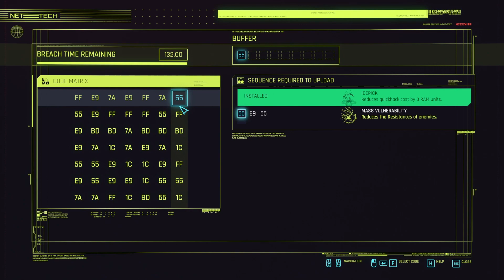CYBERPUNK 2077 Ultimate Gameplay Walkthrough Part 17 - No Commentary 2023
Cyberpunk 2077 Walkthrough. This Cyberpunk 2077 Gameplay is recorded   on PC and will include the full game, all endings and all boss fights.

Cyberpunk 2077 a storydriven, open world RPG of the dark future from CD PROJEKT RED, creators of The Witcher series of games. Cyberpunk 2077 is an open-world, action-adventure story set in Night City, a megalopolis obsessed with power, glamour and body modification. You play as V, going after a one-of-a-kind implant that is the key to immortality. You can customize your character’s cyberware, skillset and playstyle, and explore a vast city where the choices you make shape the story and the world around you. Johnny Silverhand is portrayed after Keanu Reeves who also does his voice throughout the game.